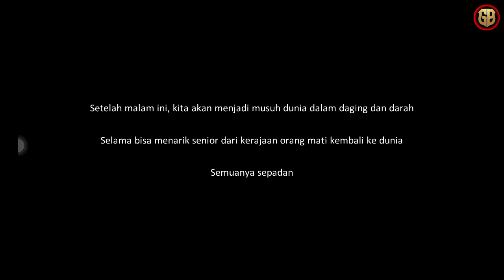Nono, Finger, Eva, Caesar - Dragon Raja Level 134 - Part Full